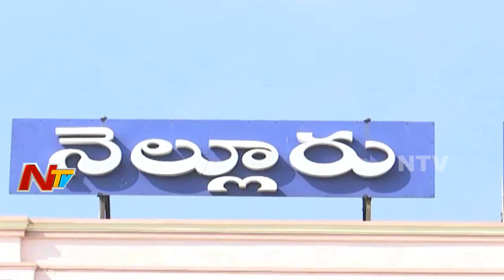Jewellery Missing in Nellore Raja Rajeswari Temple | NTV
Nellore Raja Rajeswari Goddess jewelry of worth ten lakh goes missing, this Jewelry missing issue came to light when EO Kdandarami Reddy Handovers the Jewelry to temple officials and Temple Priests and EO Blames Each other Over the Robbery of Goddess jewelry, rural MLA Warned Temple Officials To Solve the Issue within a spam of 15 Days otherwise strict action will be taken against them. For More Latest Telugu News Stay Tune to NTV Telugu.